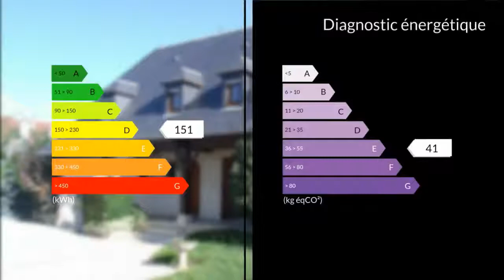A vendre - Maison/villa - Odos (65310) - 8 pièces - 123m²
Maison de type traditionnelle construite avec des matériaux de qualités, 8 pièces principales. Très belles prestations. ODOS NORD, limitrophe Tarbes dans un quartier résidentiel, cette villa 123 m² habitable et de 70 m² de dépendance se compose : au RDC d'une entrée, séjour double, cuisine équipée séparée, coin repas cellier, garage, WC, Cheminée, chauffage au gaz. A l'étage 4 chambres, salle de bains, WC. Piscine 8.00 x 4.00. Jardin arboré et clôturé. Terrasse. Cette maison dispose d'un parc arboré et clôturé de 722 m², vous pourrez aisément faire le tour de la maisonAucun travaux à prévoir.M. Eric OBER 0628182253 / 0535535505poste9827 Agent commercial indépendant du réseau national clairimmo Maxihome N° RSAC : 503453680 - Ville du greffe : RSAC TARBES